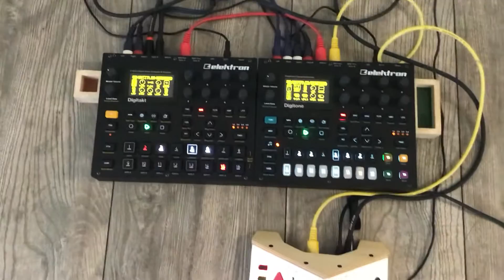jam #60 o‘s sunday groove